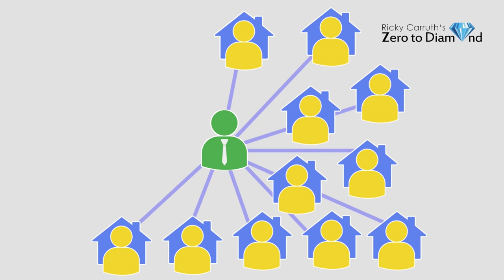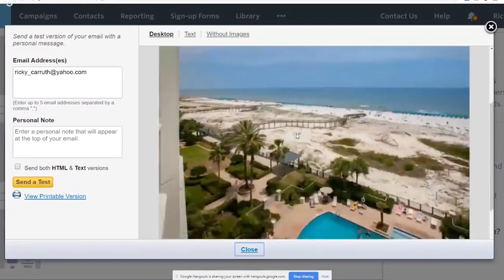2021 Real Estate Marketing Strategy For Real Estate Agents